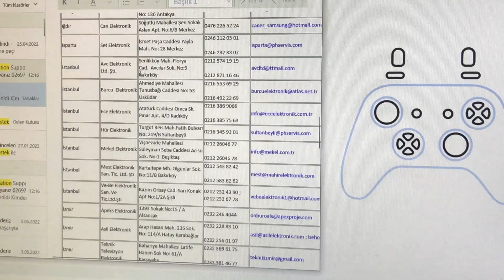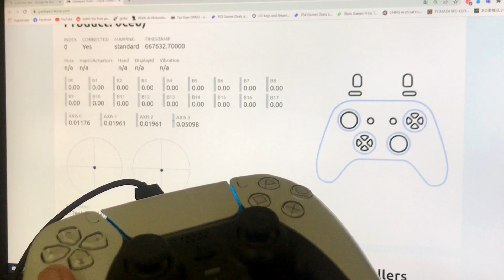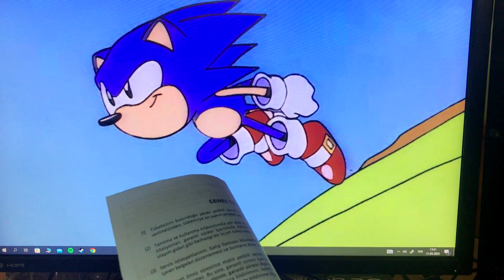DualSense Drift Sorununu Yaşadım - Garanti Süreci Nasıl İşliyor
PS5'in çıkışıyla beraber DualSense'lerin de drift yaptığına dair bir sürü haber geziniyordu hatırlarsanız. İşte, benim de başıma geldi. Ne oldu, neden oldu, Sony'e nasıl başvurdum, garanti süreci nasıl işledi gibi soruları bu videoda yanıtlıyorum. İyi seyirler.

*Arkadaşlar ufak bir bilgilendirmeyi buraya geçmem lazım. Bildiğiniz üzere artık Sony Eurasia garantisi diye bir şey yok. Kontrolcü alırken mutlaka ama mutlaka BİLKOM garantili olmasına dikkat edin. Bu videonun hala geçerliliği olmakla beraber artık muhattabınız bilkom. ''İthalatçı garantili'' adı altında aldığınız kontrolcülerle ayrıca uğraşmanız gerekecektir onu da not düşeyim. İyi oyunlar.

Video Konuları:
00:00 Drift Problemi (Giriş)
01:15 Sony İle İletişime Geçmek
02:39 DualSense Garanti İşlemleri Başlatıldı
03:36 Süreç Nasıl İşledi, Sonuç ne ?
06:09 Yeni DualSense'i Kutusundan Çıkarıyoruz
08:00 Son Sözler
09:34 Elveda Eski Dostum